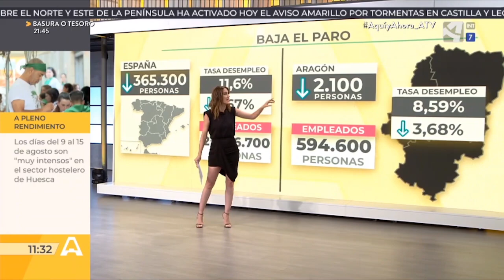Baja el paro en Aragón en el segundo trimestre de 2023